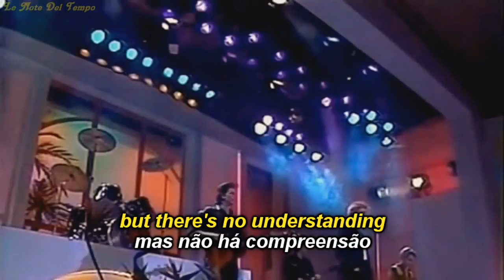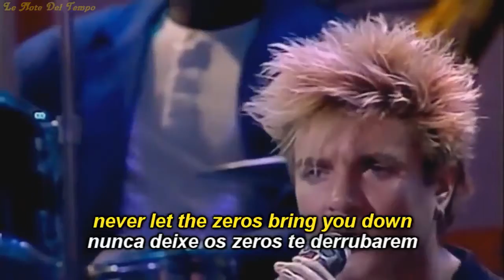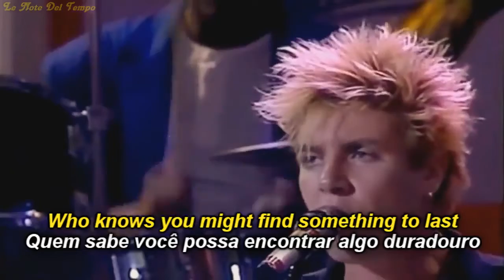DURAN DURAN - A MATTER OF FEELING (Legendado em Português)